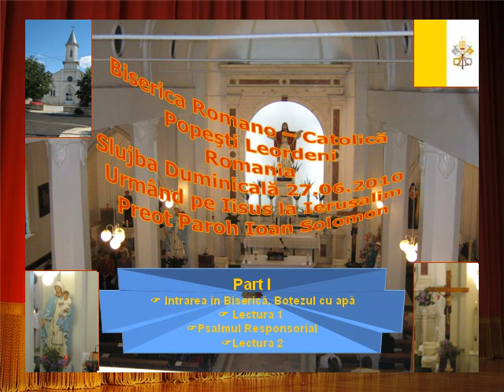Slujba 27.06.2010 'Urmand pe Iisus la Ierusalim' PART I Intrarea in Biserica.AVI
Isus s-a hotărât să meargă la Ierusalim. Doamne, te voi urma oriunde te vei duce!În Evanghelie, sfântul Luca începe relatarea evenimentelor care preced pătimirea lui Isus. Chiar de la început Mântuitorul pune accent pe caracterul misiunii de apostol dacă Domnul cheamă, trebuie urmat fără ezitare şi fără a privi înapoi. În aceeaşi situaţie îl vedem şi pe Elizeu care, chemat de către profetul Ilie, trebuie să părăsească toate. Sfântul Paul afirmă în Scrisoarea către Galateni că nu suntem obligaţi să respectăm legea mozaică, dar această libertate pe care ne-o aduce credinţa trebuie închinată cu iubire şi generozitate slujirii altora. De altfel, Duhul Sfânt ne călăuzeşte, iar noi nu avem decât să nu-i punem piedici prin egoismul nostru.